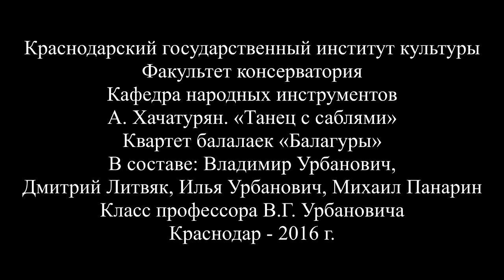А Хачатурян «Танец с саблями»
Квартет балалаек «Балагуры» В составе: Владимир Урбанович, Дмитрий Литвяк, Илья Урбанович, Михаил Панарин.
Balalaika quartet ‘Balagury’ Comprising: Vladimir Urbanovich, Dmitry Litvyak, Ilya Urbanovich, Mikhail Panarin.